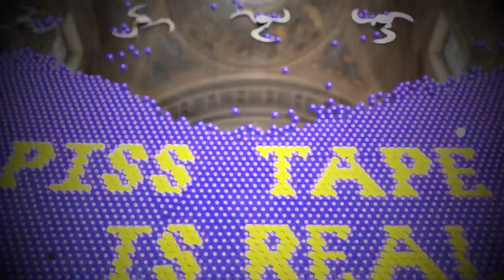Quantum Trump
Entanglement experiment 42069
Subject Trump

music TJ Wade